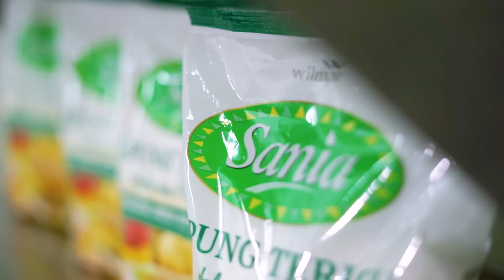RAHASIA HALUS & PUTIH ALA MAMITOKO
Hai teman2..
Kali ini mom akan share Rahasia Halus & Putih ala Mom..
Ikutin ya.